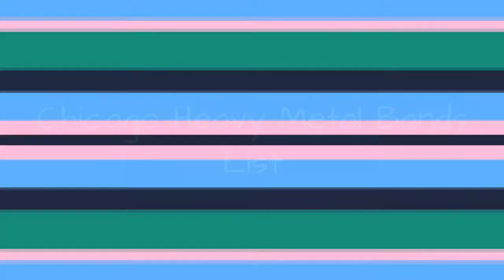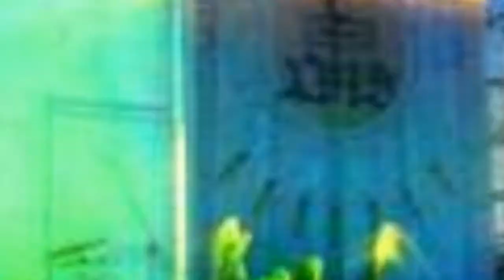Chicago Heavy Metal Bands List 💚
List of Chicago heavy metal bands, listed by popularity with photos when available. This list includes more than just bands, as heavy metal solo artists from Chicago are included as well. It's always interesting to see where famous bands got their starts, so use this list to discover some great Chicago music that you've never heard before. The heavy metal bands and artists below have played their music all over the world, but they all were formed in Chicago. If you think the best Chicago heavy metal band is missing from the list, then feel free to add it at the bottom so it's included with these other great acts.    This list features Disturbed, Ministry and more.If you want to answer the questions, "Who are popular heavy metal bands from Chicago?" and "Which heavy metal bands started in Chicago?" then this list will answer your questions.Photo: Freebase/Public domain...more
0:00 - Intro
0:00:08 - Usurper
0:00:15 - Mudvayne
0:00:22 - Malas
0:02:36 - Eminence
0:03:10 - Macabre
0:03:17 - Slauter Xstroyes
0:03:25 - Debris Inc.
0:03:32 - David Shankle Group
0:03:39 - Dead to Fall
0:03:46 - Lair of the Minotaur
0:03:53 - Novembers Doom
0:04:16 - Yakuza
0:04:34 - The Last Vegas
0:04:41 - The Amboy Dukes
0:05:06 - Sacred Warrior
0:05:27 - Dance Club Massacre
0:05:52 - Soil
0:06:12 - Russian Circles
0:06:29 - James Hart
0:06:36 - Pelican
0:06:58 - John Myung
0:07:19 - Born of Osiris
0:07:42 - Trouble
0:07:49 - Resurrection Band
0:08:15 - Ministry
0:08:22 - Disturbed